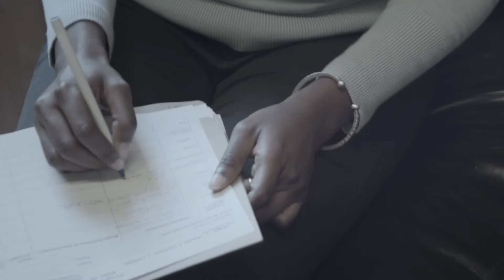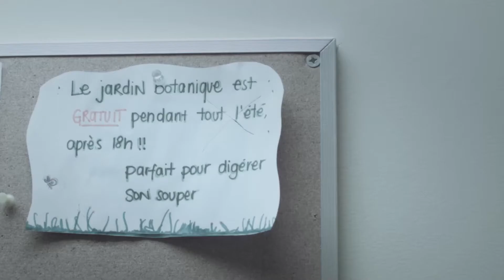Combattre l'itinérance à Montréal avec la Mission Old Brewery | Montreal.TV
La Mission Old Brewery a développé un plan intégré à six facettes qui vise à briser le cycle de l’itinérance.

Les gens aboutissent dans la rue pour différentes raisons : perte d’emploi, effondrement financier, problèmes familiaux ou personnels, maladie mentale, abus d’alcool ou de drogues, dépendance au jeu...

Chaque année, plus de 600 personnes itinérantes réintègrent la société, grâce aux bons soins de la Mission.

Mais pour la Mission, mettre fin à l’itinérance, c’est non seulement penser autrement, mais aussi agir collectivement.

En octobre 2014, la Fondation Mission Old Brewery lançait la plus importante campagne de financement de son histoire avec un objectif ambitieux de recueillir 26 M $ en dons privés d’ici 2020.
Dans ce reportage, on retrouve, Matthew Pearce,
Président et chef de la direction, Mission Old Brewery, Marie Claire Morin, Directrice générale de la Fondation Mission Old Brewery et Louis Audet, président et chef de la direction de Cogeco.

Montage: Alex Lebel.